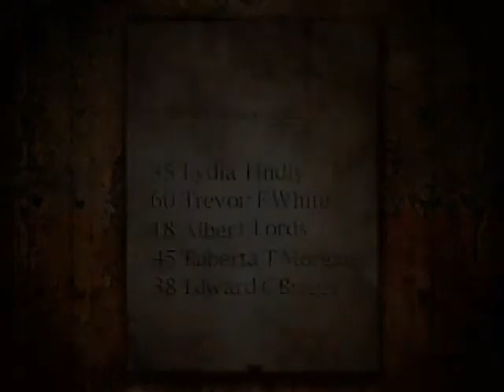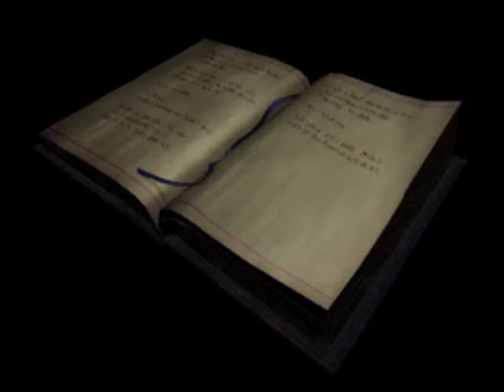Let's Play Silent Hill - 031 - Poor Lisa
Aw, its too bad we can't save Lisa... :(